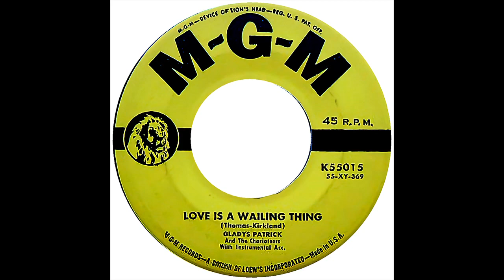GLADYS PATRICK & THE CHARIOTEERS LOVE IS A WAILING THING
GLADYS PATRICK & THE CHARIOTEERS, LOVE IS A WAILING THING, RHYTHM AND BLUES MID TEMPO, VOCAL GROUP HARMONY, RHYTHM AND BLUES MUSIC GENRE